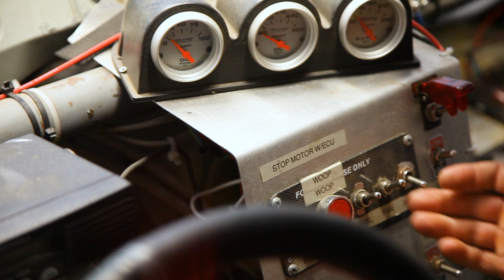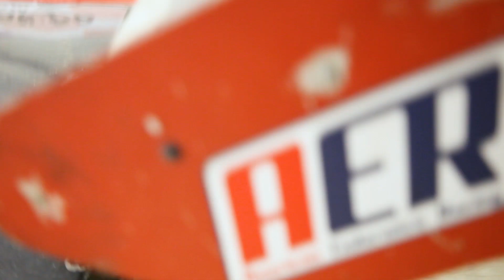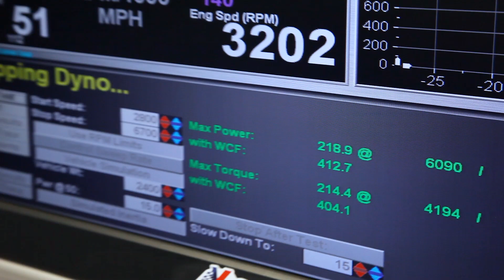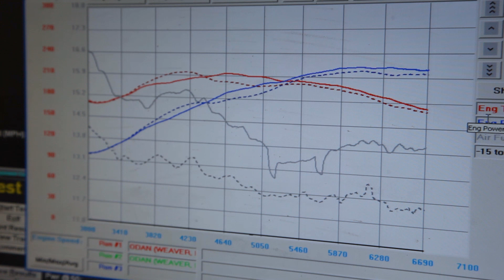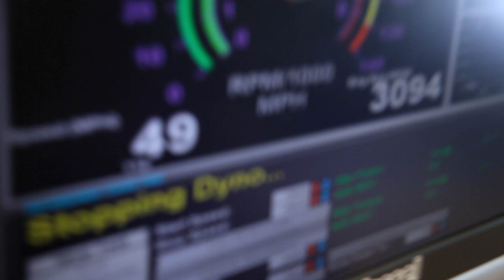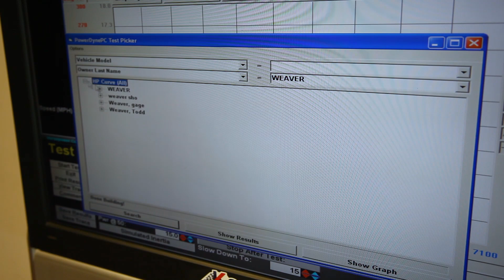O Dan – Team Tetanus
You're probably as confused as we were.

We will have weekly videos of what's going on in the shop and more!

MENTIONED/RELATED PRODUCTS

• Kassel Performance Dyno Tune

MUSIC